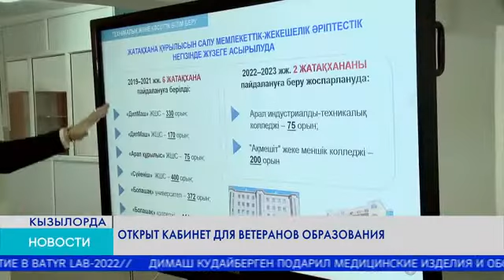Открыт кабинет для ветеранов образования